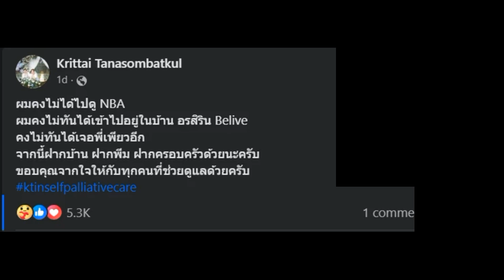โมเมนต์ความสุขที่สุด คำพูดภรรยา "หมอกฤตไท" ในวันแต่งงาน